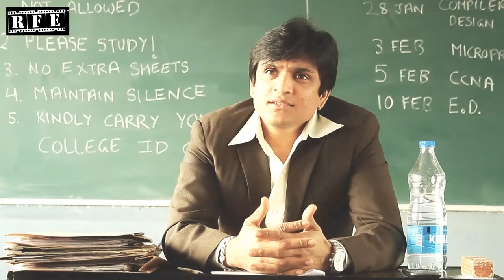Most Obedient Engineering Students Hilarious Viva Answers | Funny Videos India | Punjabi Comedy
Kamley revolves around affluent Punjabi students, appearing for their Viva examination. The film potrays a sequence of examination rounds for each student, where they are tested on their course-based knowledge. A humorously sketched screenplay, Kamley is all about "A Funny Reality" of college life.

Digitally Powered By:
Rolling Frames Entertainment ( Digital Entertainment Network )